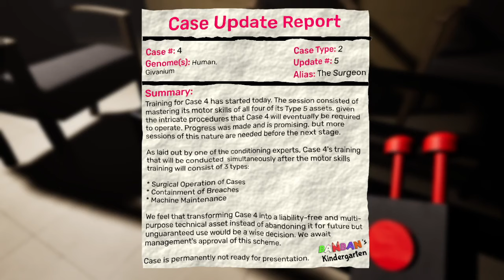Garten of Banban 8 - First New Gameplay! ALL BOSSES + SECRET ENDING!